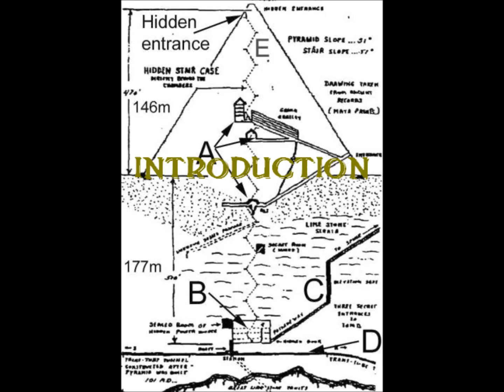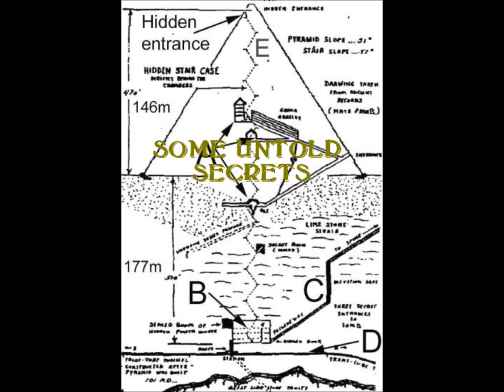Mysteries Of The Pyramid (audio booklet)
"Preface: the author here claims that a unknown, secret entrance to the great pyramid was at last found on the basis of instructions and "intricate codes" - found in a type of under earth tomb in 1936" . Re reading through this booklet I thought why not read it out loud. It is not perfect it is just a simple read through.  This booklet was found free online transcribed and edited by Rune Overby and can be found at : h ttp://rune.galactic.to/pyrmyst.html . Mysteries Of The Pyramid book was written by David H. Lewis.